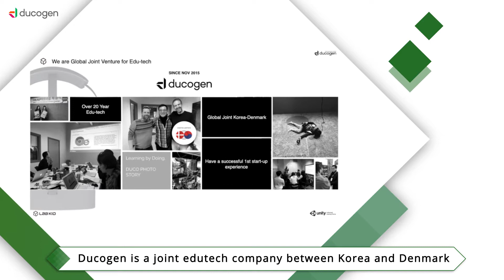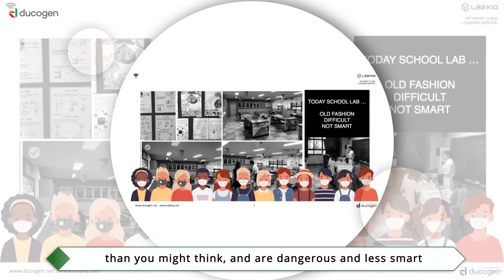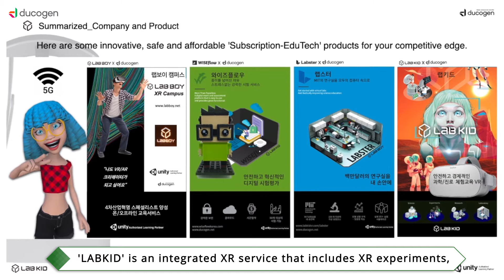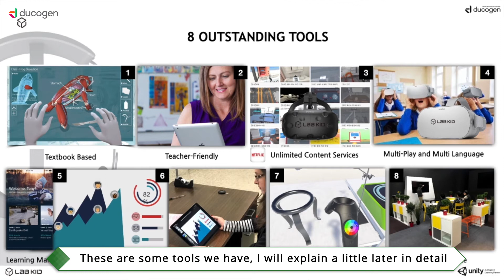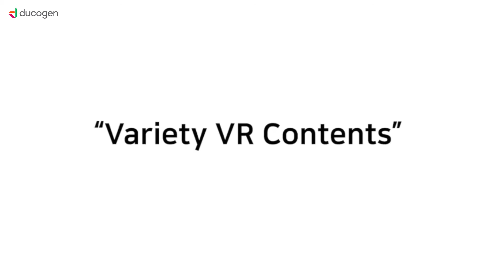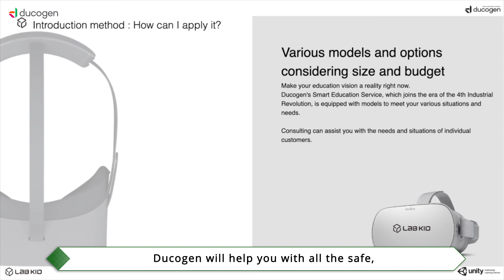Company Introduction_DUCOGEN